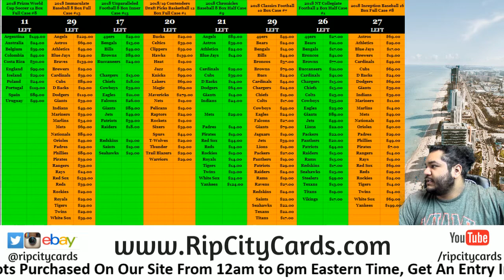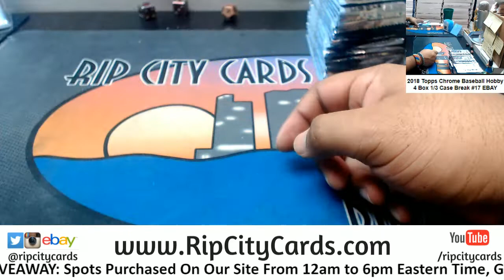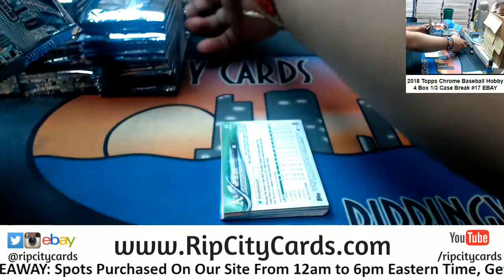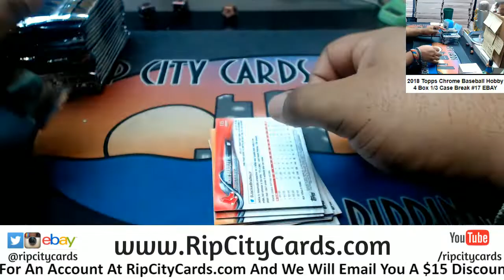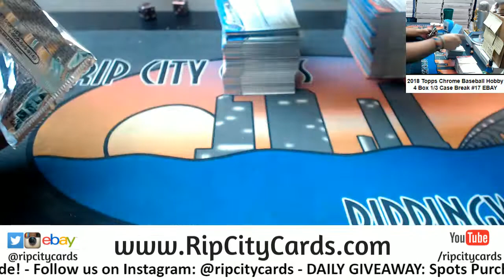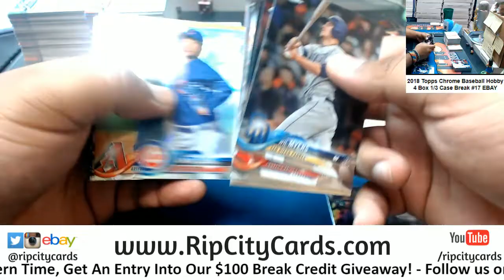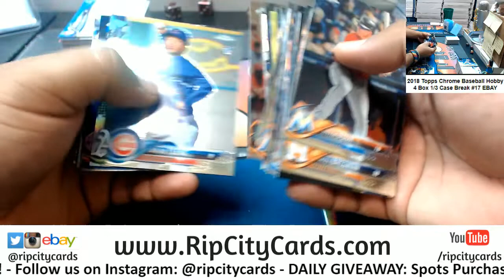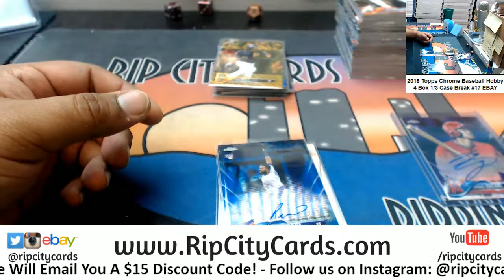2018 Chrome Baseball Hobby 4 Box #17 EBAY